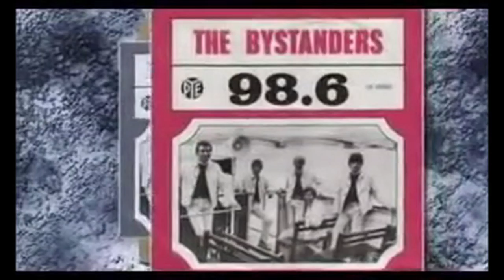Oral History of Popular Music in Merthyr Tydfil 1955 - 1975: Nostalgia, Identity, Space and Place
Trailer for Dr Paul Carr's Oral History of Popular Music Project. For more details please see the following links